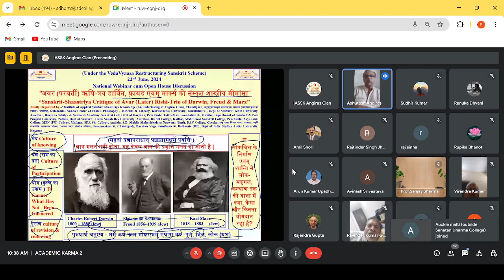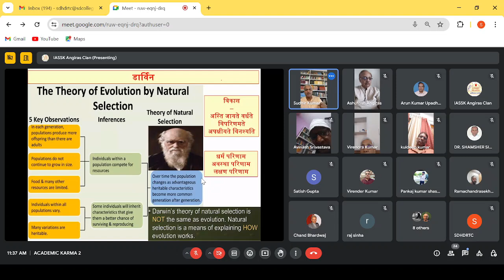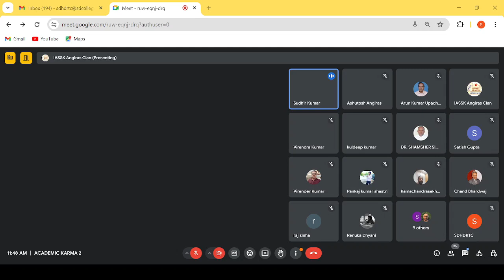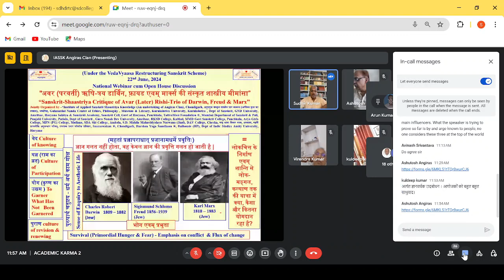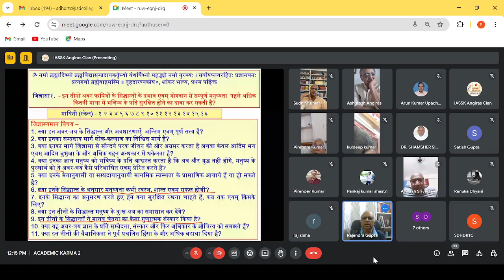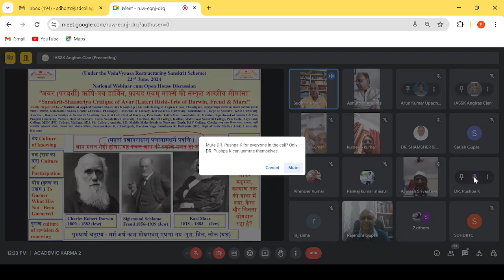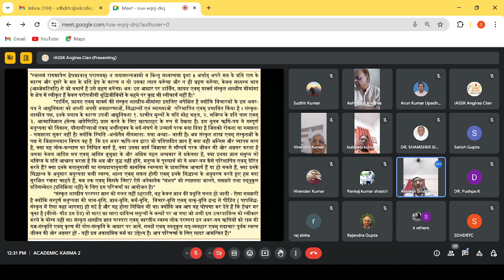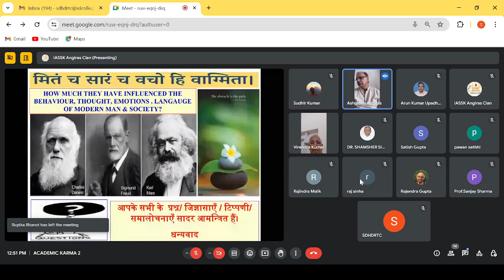Sanskrit-Shaastriya Critique of Avar (Later) Rishi-Trio of Darwin, Freud & Marx, 22- 6- 2024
“Under the Vedavyaas Restructuring Scheme” a National Webinar was organized on the topic – *"Sanskrit-Shaastriya Critique of Avar (Later) Rishi-Trio of Darwin, Freud & Marx” in which 33 participants from different states participated and shared their views. Resource Person *Prof. (Dr.) Sudhir Kumar, Former Prof of English, Dean Research and Director, Research and Development Cell, Punjab & Director, Publication Bureau, Panjab University Chandigarh* delivered a brilliantly scholarly authentic lecture on the issue.
Why & What –
*कालक्रम और काल परिवर्तन के अनुसार साक्षात्कृतधर्मा पूर्व ऋषियों के गमन के अवसर पर मनुष्यों ने देवताओं से जिज्ञासा की, कि इनके पश्चात हमारा मार्गदर्शक ऋषि कौन होगा? तब देवताओं ने कहा कि "तर्क" ही तुम्हारा मार्गदर्शक ऋषि होगा- "मनुष्या वा ऋषिषूत्क्रामत्सु देवानब्रुवन् को नु ऋषिर्भविष्यति इति, ते तेभ्य एतं तर्कंऋषिं प्रायच्छन् (निरुक्त, १३-१२) - यह बात सरकारी तौर पर पढे़-लिखे लेफ़्टिस्टों (leftist), सिक्लरों (sickular) और लिब्राण्डुओं (liberandus) (जिन्हें संस्कृत में -शास्त्राण्यधीत्यापि भवन्ति मूर्खाः- कहा जाता है) को ज्ञात होनी चाहिए कि संस्कृत-शास्त्रीय-परम्परा में ज्ञान-मीमांसा की तार्किक व्यवस्था पर विश्वास नहीं अपितु जिज्ञासा बोध पर पञ्च भागों (विषय, संशय, पूर्वपक्ष, सिद्धान्त, प्रयोजन एवम् संगति (लोक एवम् शास्त्र-संगति) पर आश्रित है, इसलिए सप्त-विध अवर ऋषियों (ब्रह्मर्षि, देवर्षि, महर्षि, परमर्षि, काण्डर्षि, श्रुतर्षि, राजर्षि) के अतिरिक्त अष्टम क्रम में "डार्विन, फ्रायड एवम् मार्क्स" को इस आधार पर स्वीकृति प्रदान करने में किसी प्रकार का संकोच अनुभव नहीं करता है, क्योंकि ऋषि शब्द एवम् उसकी अवधारणा के चार आयामों- गति, श्रुति, सत्य तथा तपस् को वे अवर-त्रय अपने अपने गुण-धर्म से योग्यता (क्वालीफाई करते हैं) सिद्ध करते हैं ( ऋषीत्येव गतौ धातुः श्रुतौ सत्ये तपस्यथ। एतत् संनियतस्तस्मिन् ब्रह्मणा स ऋषिः स्मृतः।। वायुपुराण, 7/75) लेकिन साथ ही साथ संस्कृतज्ञ उनके प्रज्ञा-अपराध के कारण समाज एवम् मनुष्य को उन्मार्ग गामी करने के दोष युक्त प्रभावों की मीमांसा करने में भी संकोच नहीं करते (महतां प्रज्ञापराधात् प्रजानामधर्मे प्रवृत्तिः)। क्योंकि संकृतज्ञ की ज्ञान के सन्दर्भ में दो मर्यादाएँ हैं - १. तापात् छेदाच्च निकषात् ग्राह्यम् मद्वचः न तु गौरवात् -अर्थात् किसी के वचनों को तपा कर, छेदन कर और तर्क की कसौटी पर कस कर ही ग्रहण करना है। केवल महत्ता के कारण वचन स्वीकार्य नहीं है। २. यदस्ति नास्तीति य एष संशयः परस्य वाक्यैर्न ममात्र निश्चयः। अवेत्य तत्त्वं तपसा शमेन च स्वयं ग्रहीष्यामि यदत्र निश्चितम्॥ अर्थात् क्या है और क्या नहीं है - "यह जो संशय है इसमें अन्यों के वाक्य मेरे लिए प्रमाण नहीं है, अपने तपस्या और शम से मैं तत्त्व को ज्ञात कर ग्रहण करूँगा।" "स्वागमं रागमात्रेण द्वेषमात्रात् परागमम्। न श्रयामस्त्यजामो व किन्तु मध्यस्थया दृशा ॥ अर्थात् अपने मत के प्रति राग के कारण और दूसरे के मत के प्रति द्वेष के कारण न तो उसका त्याग करूँगा और न ही ग्रहण करूँगा, केवल मध्यस्थ भाव (आब्जेकटिवटि) से जो यथार्थ है उसे ग्रहण करूँगा। अतः इस आधार पर डार्विन, फ्रायड एवम् मार्क्स संस्कृत शास्त्रीय मीमांसा के क्षेत्र में स्वीकृत हैं केवल परोपजीवी बुद्धिजीवियों के कहने पर कुछ भी स्वीकार्य नहीं है।* *डार्विन, फ्रायड एवम् मार्क्स की संस्कृत शास्त्रीय-मीमांसा इसलिए अपेक्षित है क्योंकि विचारकों के इस अवर-त्रय ने आधुनिकता को अपनी अपनी अवधारणाओं, सिद्धान्तों एवं व्याख्याओं परिभाषित एवम् प्रभावित किया है । संस्कृत-शास्त्रीय पक्ष, इनके प्रभाव के कारण उपजी आधुनिकता १. प्राचीन मूल्यों के प्रति मोह भङ्ग, २. भविष्य के प्रति त्रास एवम् ३. आत्माभिज्ञान (सेल्फ आडेण्टिटि) प्राप्त करने के लिए छटपटाहट के रूप में देखता है। इस नूतन ॠषि-त्रय ने सम्पूर्ण मनुष्यता को विकास, यौनाभीप्साओं एवम् अर्थौत्सुक्य के वर्ग-संघर्ष से उन्मार्ग परक बना दिया है जिसको रोकना या समझना - समझाना सुकर नहीं है। क्योंकि स्थिति -अन्धेनैव नीयमानाः यथा अन्धाः- वाली है। अब संस्कृत शास्त्र एवम् संस्कृतज्ञों के पक्ष से जिज्ञास्यमान विषय यह है कि इन अवर ऋषि-त्रय द्वारा जो प्रतिपादित ज्ञान है क्या वही अन्तिम और व्यापक सत्य है, क्या वह लोक-कल्याण का निश्चित मार्ग है, क्या उनका मार्ग जिज्ञासा से सौन्दर्य परक जीवन की ओर अग्रसर करता है अथवा केवल आदिम भय एवम् आदिम बुभुक्षा के और अधिक गहन अन्धकार में धकेलता है, क्या इनका ज्ञान मनुष्य को भविष्य के प्रति आश्वस्त करता है कि अब और युद्ध नहीं होंगे, मनुष्य के पुरुषार्थ को ये अवर-त्रय कैसे परिभाषित एवम् प्रेरित करते हैं? क्या इनके मतानुगामी या सम्प्रदायानुयायी मानसिक स्वस्थता के प्रामाणिक आचार्य हैं या हो सकते हैं, क्या इनके सिद्धान्त के अनुसार मनुष्यता कभी स्वस्थ, शान्त एवम् सफल होगी एवम् इनके सिद्धान्त के अनुसरण करते हुए हम क्या सुरक्षित रखना चाहते हैं, कब तक एवम् किसके लिए? ऐसे अनेकानेक "संशय" को स्पष्टतया जानने, समझने तथा तद्नुकूल प्रतिसम्वेदन (प्रतिक्रिया नहीं) के लिए इस परिचर्चा का आयोजन है।* *संस्कृत शास्त्रीय परम्परा ज्ञान को गलत नहीं ठहराती, वह केवल ज्ञान की प्रवृत्ति गलत हो जाती - ऐसा समझती है क्योंकि सम्पूर्ण मनुष्यता की भाव-वृत्ति, ज्ञान-वृत्ति, कर्म-वृत्ति, विचार-वृत्ति एवम् वाक्-वृत्ति द्वन्द्व से पीड़ित ( पापविद्ध- संस्कृत में ऐसा कहा जाएगा) हो गई है और यह होना निश्चित भी था। क्योंकि जब आप यह घोषणा कर देते हैं कि ईश्वर मर चुका है (नीत्शे- गौड इस डेड) तो सारा का सारा दायित्व मनुष्यों के कन्धों पर आ गया जो अभी इस उत्तरदायित्व को स्वीकार करने के योग्य नहीं था।